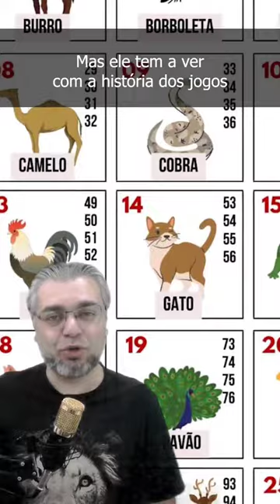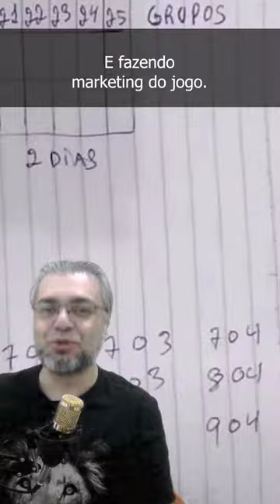Drops de História dos Jogos #09